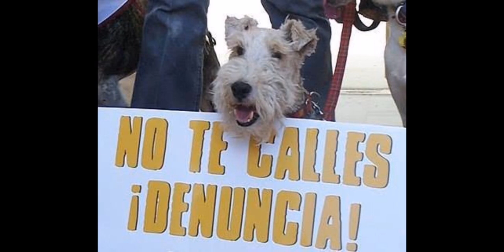payaso globolin jackson oficial ( veterinarios misoginos de Reynosa mataulipas )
Si eres víctima de estas lacras que se dicen veterinarios haya en Reynosa o cualquier parte del país denuncia ya basta de su misoginia en VS de las mujeres